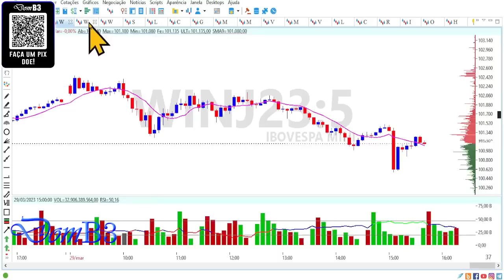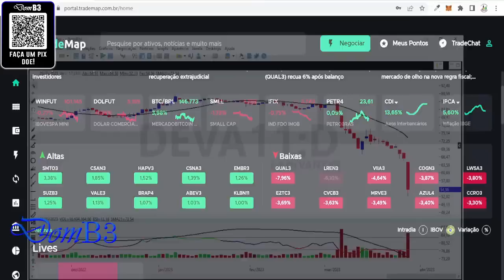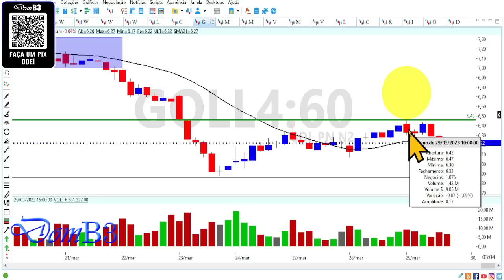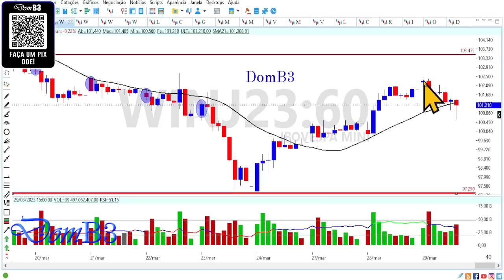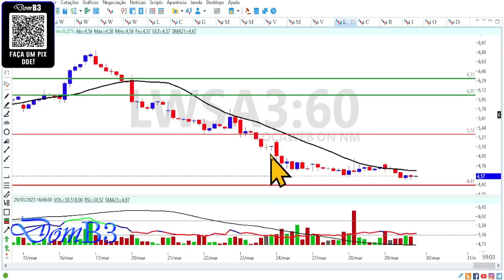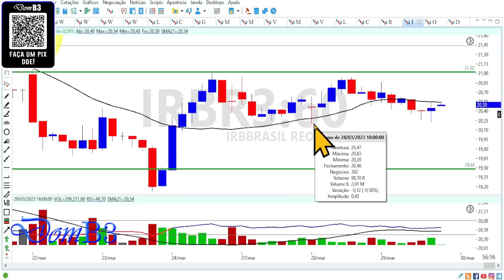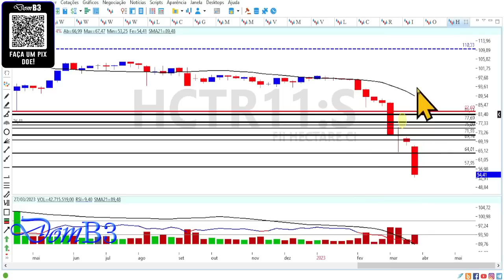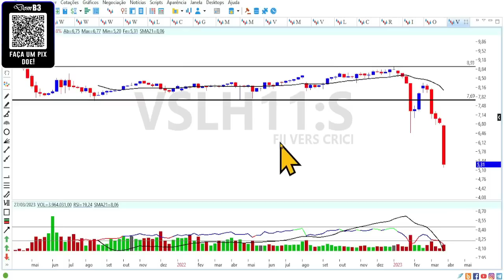Fechamento De Mercado DomB3 B3 Em Queda Fundos Imobiliários afundam 20%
Fechamento De Mercado DomB3 B3 Em Queda Fundos Imobiliários afundam 20% hctr11 deva11 irbr3 Segurando a escada do saber! Acesse nosso site Domb3
Análise gráfica e técnica.  Ações, índice, dólar e mercado.

★★★★★  Mentoria? ★★★★★